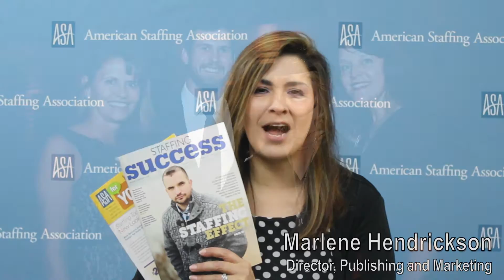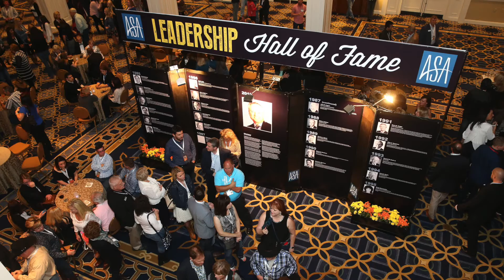Happy National Volunteer Week from ASA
ASA thanks its amazing volunteers for all they do for the association--we couldn't do it without you!